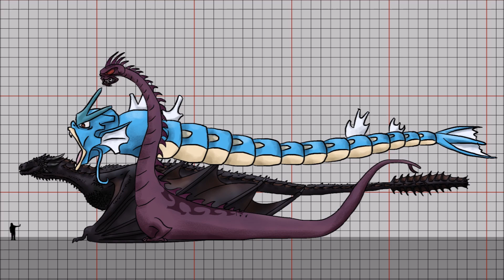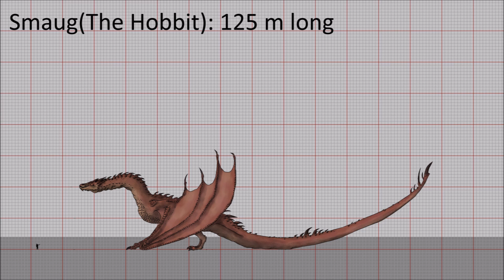Size Comparison: Dragons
A size comparison of a couple of dragons from movies, games, theme parks, etc.
In this video the following dragons are featured:

From Pokemon:
- Charizard
- Gyarados

From the Hobbit:
- Smaug

From How to train your dragon:
- Nightfury
- Deadly Nadder
- Bewilderbeast

From Efteling
- de Draak

From Harry Potter
- Hungarian Horntail

From Game of Thrones:
- Drogon
- Balerion

From ARK: Survival Evolved:
- Wyvern
- Dragon

From Skyrim:
- (Brown) Dragon

From Avatar:
- Toruk / Great Leonopteryx

From Minecraft:
- the Enderdragon